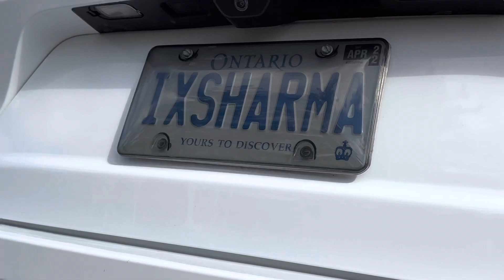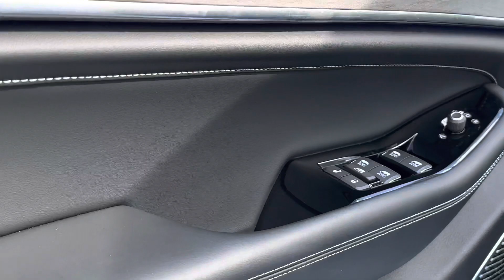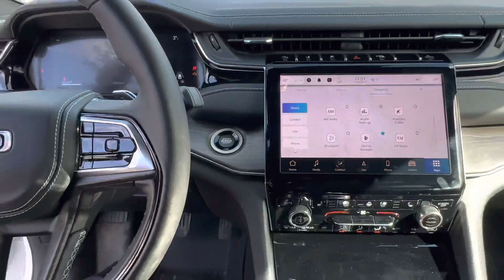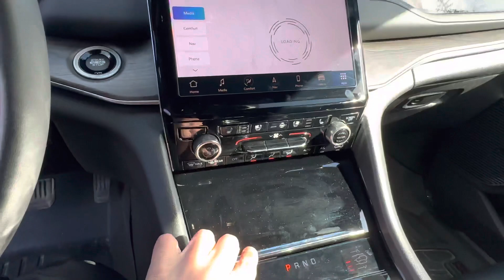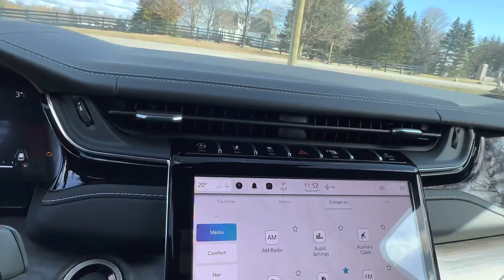2022 Jeep Grand Cherokee L Overland, Luxury SUV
2022 Jeep Grand Cherokee L Overland

CommandView®️ Dual-Pane Panoramic Sunroof
Ouadra-Trac I|®️ 4×4 System and Ouadra-Lift®️ Air
Suspension Syster
Nappa Leather-Faced Seats and Door Trim With
Ventilated Front Seats
Hands-Free Foot Activated Power Liftgate

Engine:
             3.6L Pentastar™️M VVT V6 engine     with Stop/Start

Transmission:
8-speed TorqueFlite®️ automatic trans